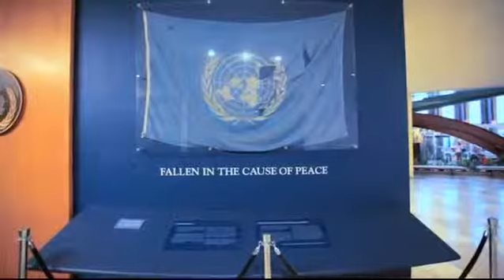ASIATV100Net: WORLD HUMANITARIAN DAY: BEYONCE at UNITED NATIONS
WorldLeadersTV: WORLD HUMANITARIAN DAY: BEYONCE at UNITED NATIONS
MaximsNewsNetwork ) 19 August 20122: United Nations, New York, World Humanitarian Day began today at the United Nations General Assembly with the taping of special Beyonce's "I Was Here" musical video along with a global invitation for the world's people to register
A look behind-the-scenes of the 2012 World Humanitarian Day event in the United Nations General Assembly Hall which featured the taping of Beyonce's WHD 2012 'I Was Here' music video.

Every year on August 19th, World Humanitarian Day recognizes those who face danger and adversity to help others. August 19th is the anniversary of the 2003 bombing of the United Nations headquarters in Baghdad, Iraq, which killed 22 people.
We honor those who have made the ultimate sacrifice, and we pay tribute to those who continue to help people around the world, regardless of who they are and where they are.
Every day we see and hear images and stories of pain and suffering in our own neighborhoods and in countries far away. But we also find acts of kindness, great and small. World Humanitarian Day is a global celebration of people helping people.
Ahead of World Humanitarian Day, the United Nations Deputy Secretary-General Jan Eliasson laid a commemorative wreath today (17 August) at UN Headquarters in memory of those who perished at the 2003 Canal Hotel bombing in Baghdad, Iraq.
The day honours those who have lost their lives in humanitarian service and those who continue to bring assistance and relief to millions, in addition to drawing attention to humanitarian needs worldwide and the importance of international cooperation in meeting those needs, the UN said.
The United Nations General Assembly proclaimed 19 August as World Humanitarian Day in 2008 to commemorate the 2003 terrorist attack in Baghdad, which claimed the lives of 22 UN staff members, including the world body's top envoy to the Middle Eastern country, Sergio Vieira de Mello, and wounded more than 150 people.
TRIBUTE TO U.N. OFFICIALS KILLED IN IRAQ IN 2003 by Dr. MAX STAMPER

Beyoncé (I was Here) - World Humanitarian Day 2012 Campaign Message